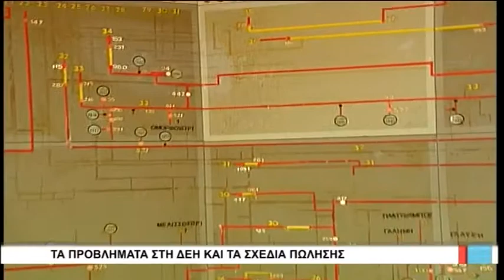Λάρισα Τα προβλήματα της ΔΕΗ και τα σχέδια πώλησης 020819